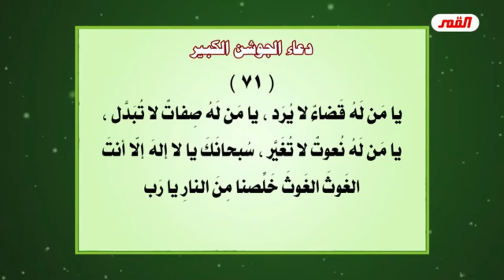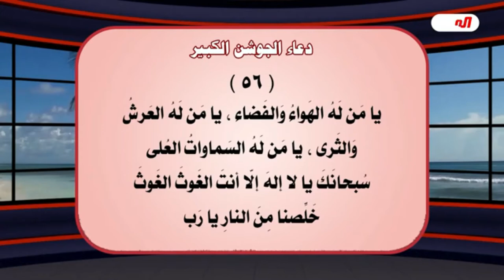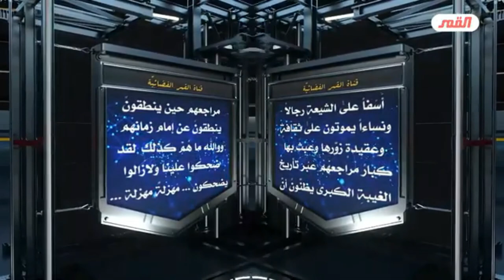من هنا نحن نأخذ التوحيد _ خطبة أمير المؤمنين ( صلوات الله وسلامه عليه) / شؤون عقيدة التوحيد